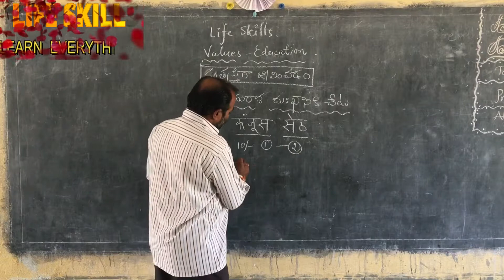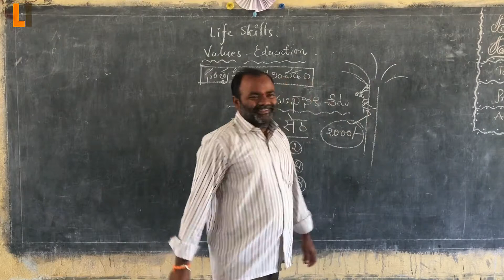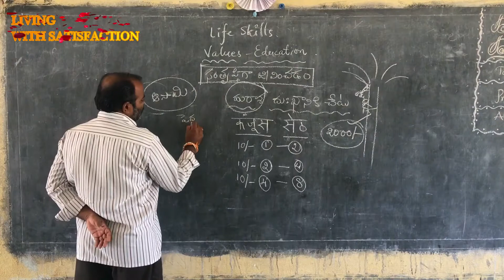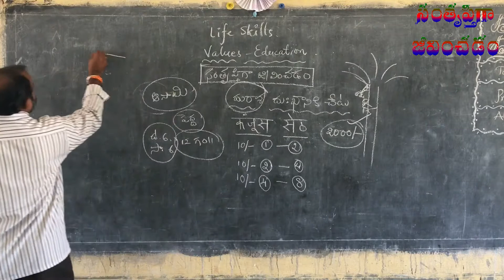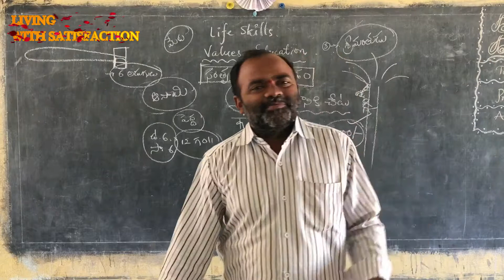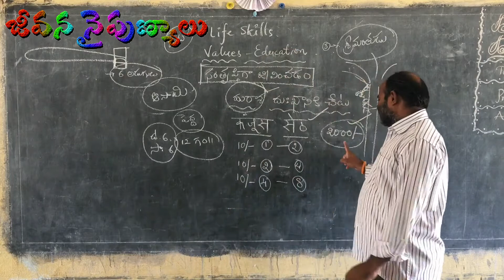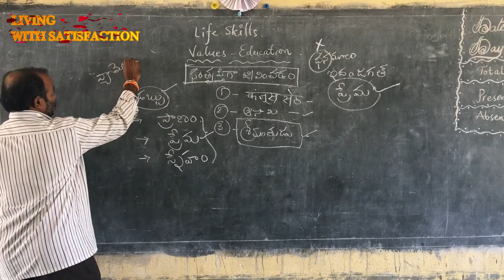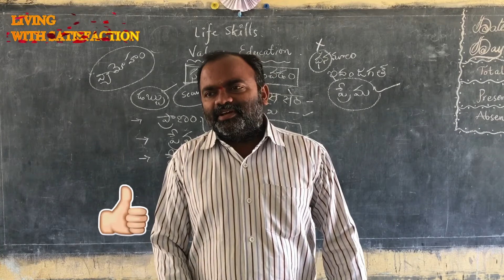LIFE SKILLS II దురాశ దుఃఖానికి చేటు II సంతృప్తిగా జీవించడం II LET US KNOW HOW TO LIVE\\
LIFE LESSONS !! VALUES LESSONS !!   LEARN AND FOLLOW GOOD NATURE !! GREAT TAUGHT BY OUR ELDERS !! GREAT PHILOSOPHERS !! PSYCHOLOGISTS !! MOTIVATORS !! HUMAN RELATIONS TRAINERS !!